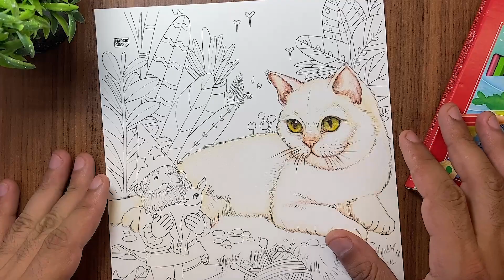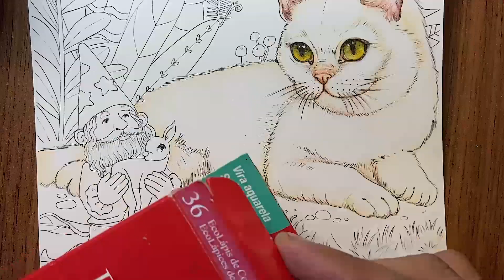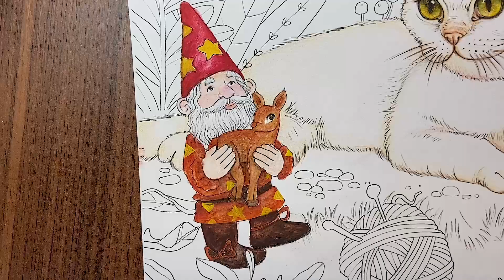Gnomo com lápis de cor (pintura Tutorial completo) Márcio Graff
👉 PODE COMPRAR DIRETO COMIGO VIA PIX - Pode me chamar no direct do Instagram (@marciograff)